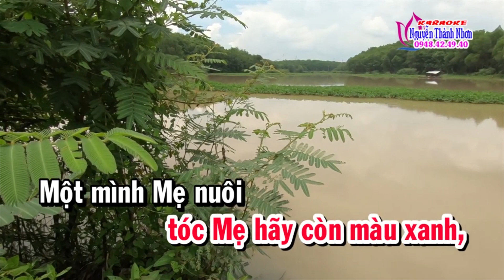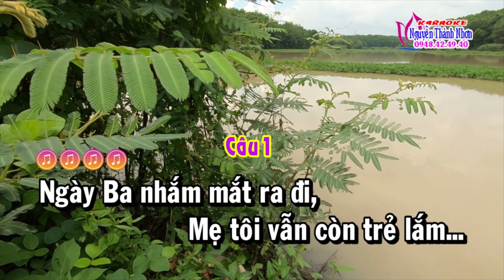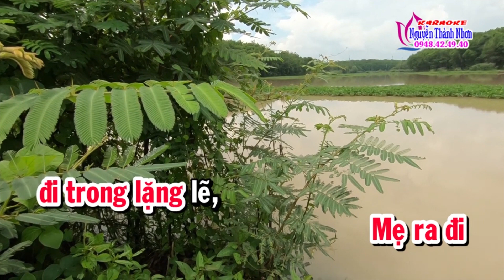Karaoke tân cổ NGƯỜI MẸ QUÊ NGHÈO - DÂY ĐÀO [T/g Kim Loan]